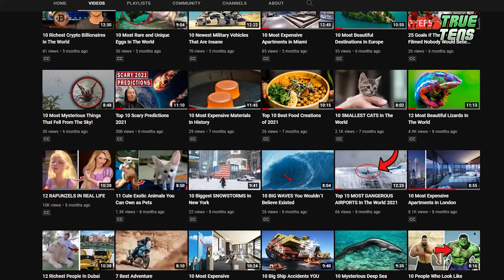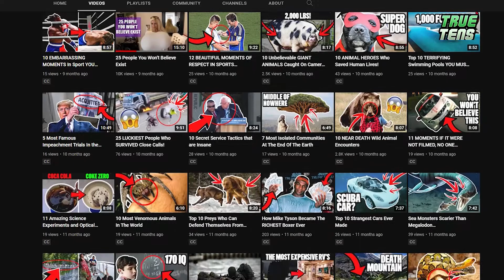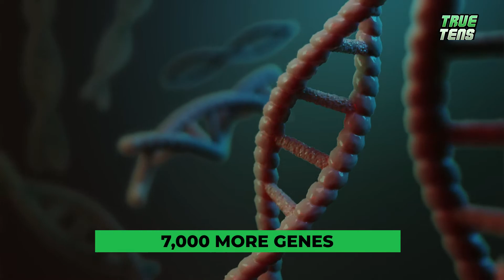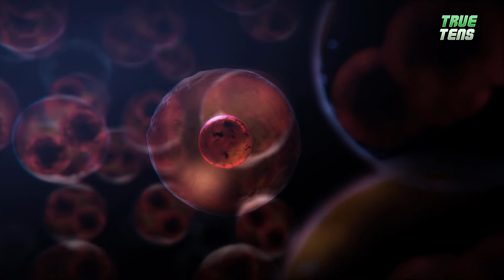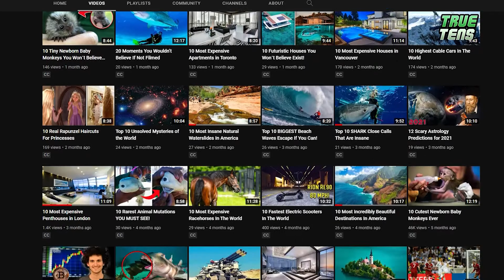11 Mysterious Discoveries Science Still Can't Explain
There are so many unknown things in this world, that if we ever stop to think about them, our mind will be -almost- literally blown! Today, we thought you’d like to see the top 11 mysterious discoveries that science still can’t explain. Are you ready to be completely indulged in a trip far far away? Then let’s go my brave adventurers!

⏲️Timestamps⏲️
00:00 Intro
00:23 Antikythera mechanism
01:55 The lost city of Atlantis
03:10 The creation of the universe
04:03 Atacama Desert mummy
04:58 Dark energy and dark matter
06:34 Cat purring
07:27 How a tomato came to have more genes than a human
08:30 Is glass a liquid?
09:41 Life on Mars
10:40 Why people yawn
11:15 Humpback whales – introverts or extrovers?

🙏Thanks🙏 For Watching This Video: 11 Mysterious Discoveries Science Still Can't Explain